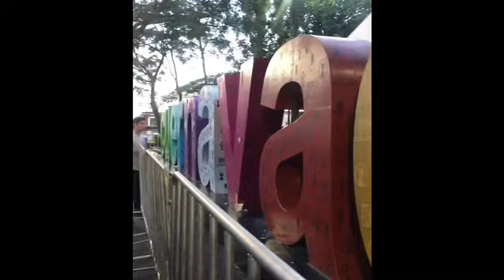Visiting Cuernavaca Morelos #14